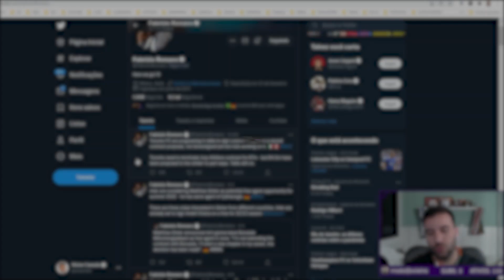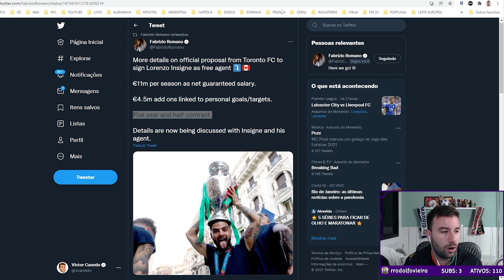INSIGNE VAI GANHAR MAIS DE UM MILHÃO DE REAIS A CADA 5 DIAS! DESCUBRA O SALÁRIO ASTRONÔMICO DELE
Canedo e seus Subs comentem sobre a recente notícia sobre o jogador Lorenzo Insigne. O jogador Italiano recentemente foi contratado pelo Toronto, e sem dúvida foi um contrato incrível para o jogador, Lorenzo assinou o contrato de 5 anos recebendo mais de €11 Milhões, mesmo sendo um grande tempo de contrato o dinheiro também é muito grande, o jogador irá receber R$10 MIL Reais por hora, além disso ele se tornará o melhor jogador da América. Mas e você? O que achou desta contratação? Concorda com Canedo? Deixa aqui nos comentários.